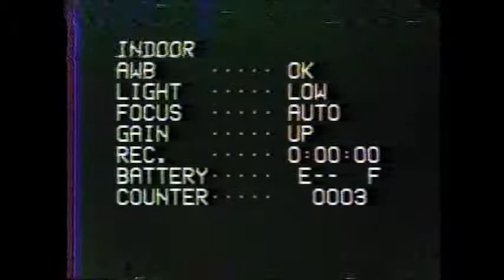122 BRUNO 9 ANOS 14AGO89